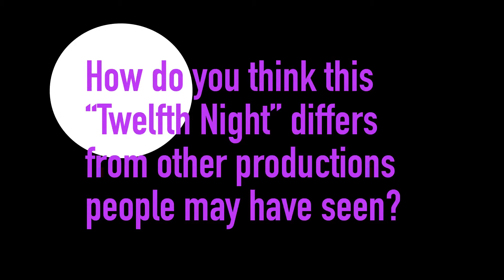Twelfth Night GOFUNDME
Hear our lead actors be adorable and hilarious while explaining why they love Twelfth Night!